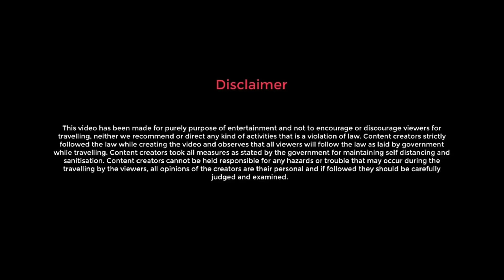Siddhivinayak Temple WB 🙏| বিনামুল্যে সারাদিন ভোগপ্রসাদ । অপূর্ব মন্দির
Siddhivinayak Temple Kolkata 🙏| বিনামুল্যে সারাদিন ভোগপ্রসাদ । অপূর্ব মন্দির
কলকাতার বুকে সিদ্ধিবিনায়ক মন্দির |
আপনাদের আর মুম্বাই যাওয়ার দরকার নেই শ্রী সিদ্ধিবিনায়ক মন্দির দর্শন করতে। কলকাতাতেই দর্শন করতে পারবেন এই মন্দির।  আমার ভিডিওর মাধ্যমে আপনাদের নিয়ে যাবো কলকাতার এক দর্শনীয় স্থান সিদ্ধিবিনায়ক মন্দির যা দেখে আপনারা মুগ্ধ হয়ে যাবেন। এই মন্দিরে কি ভাবে যাবেন। ভোগপ্রসাদ কি ভাবে পাবেন। সব জানবেন এই ভিডিওতে।আশাকরি এই ভিডিও দেখে আপনাদের ভালো লাগবে।

Deva Shree Ganesha · Ajay-Atul · Ajay Gogavale
Agneepath (Original Motion Picture Soundtrack)
Siddhivinayak Temple Mumbai।

Siddhivinayak Ganapati Mandir is a Hindu temple dedicated to Lord Shri Ganesh. It is located in North Kolkata near Jorasanko area. The temple is established by The Emami Group in the year 2020. The temple is established in a Zamindar house called Mallik Kothi. It's a worth visiting place.

Address: 48b, Muktaram Babu St, Raja Katra, College Street Market, College Street, Kolkata, West Bengal 700007

outdoorsamir
Hi Guys!
My name is Samir.
It really inspires me so so much..

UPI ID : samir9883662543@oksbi